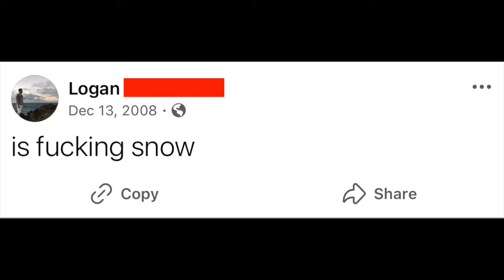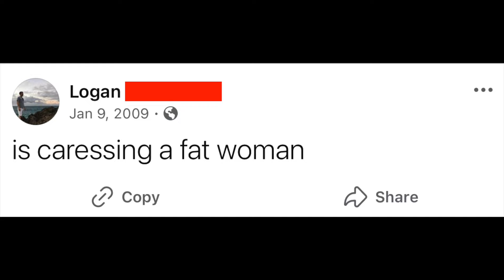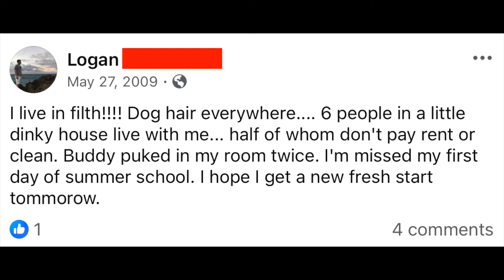Whatnot Co-Founder DID WHAT?! Post From His Facebook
State's Scams:
PROOF Nicole State is a Scammer